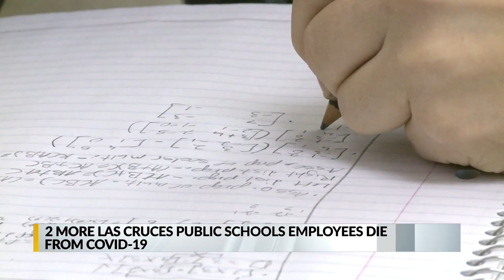2 Las Cruces Public School employees die from COVID-19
2 Las Cruces Public School employees die from COVID-19